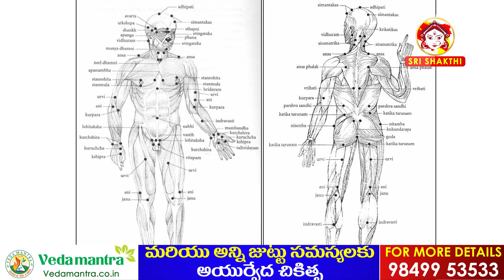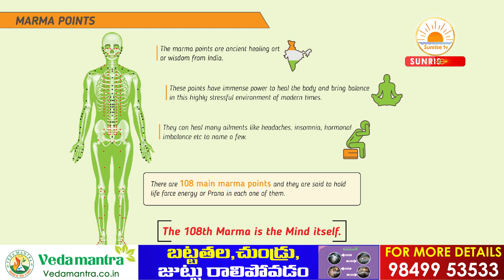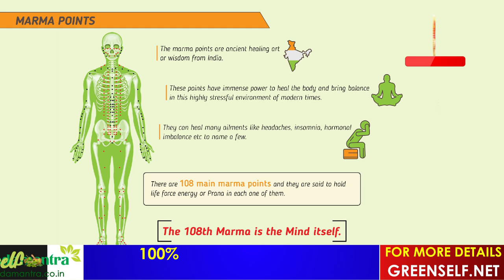Marma Therapy Interduction in Telugu | marma Kala | Marma Chiksitha in Telugu | Ayurveda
Telugu Ayruvedic Videos by Dr.Sahithi | Marma Kala or marma Therepy Basics by Dr.Sahithi